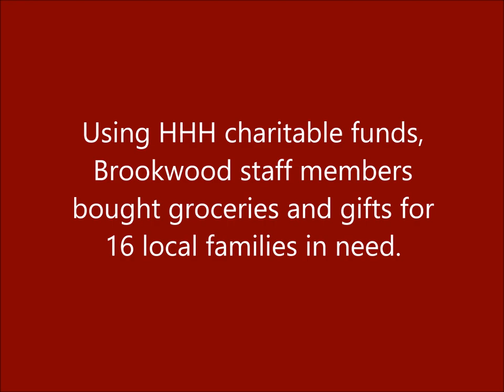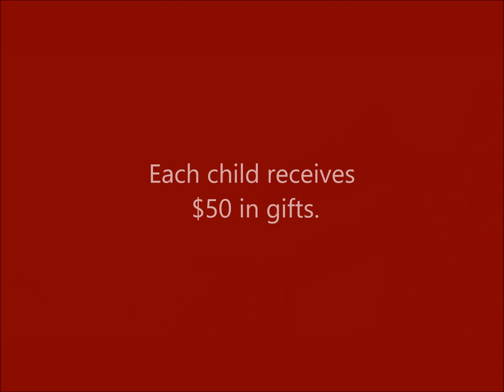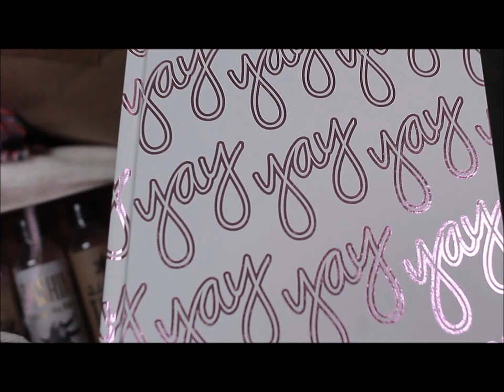2018 HHH Holiday Campaign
HHH stands for Helping Hands and Hearts, a fundraising organization established at Brookwood High School to help students and families in need in the Brookwood High School community.  HHH provides a hand up out of some of the most difficult and unimaginable circumstances. It provides clothing and necessities, school supplies, warm coats, gift cards for food, and much more. This video shows part of what HHH donated to families during the December 2018 holidays.